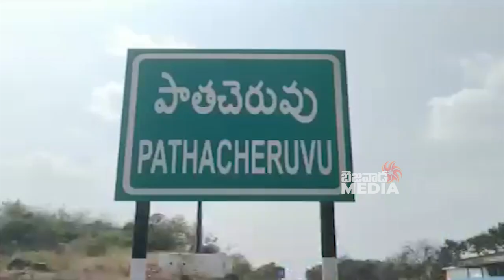హస్తం గుర్తేగా మేడమ్..Minister Usha Sri Charan Gadapa Gadapaku Mana Prabutvam | Bezawada Media